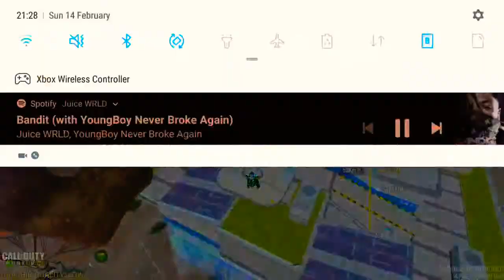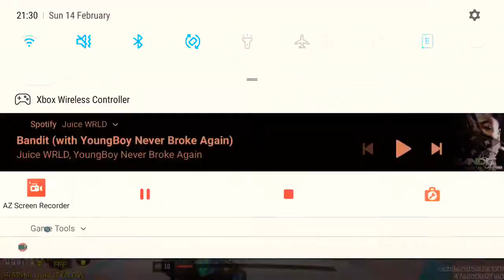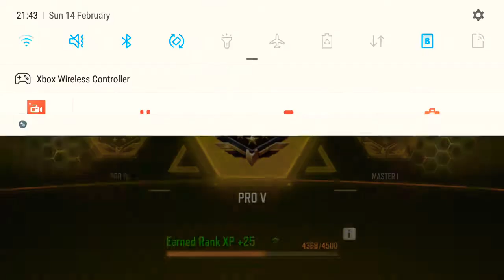worst team in cod mobile the green one was good tho other 2 sort of a holes shooting my helli wtaf